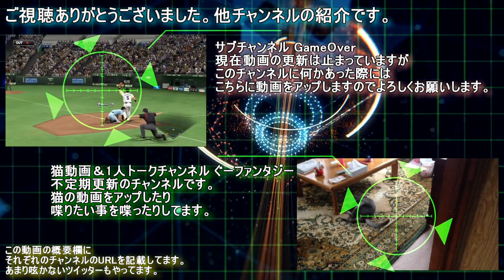セクシービームでナイス谷間だ！【タイムトラベラーズ】#19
ナイス谷間って言葉いいな。